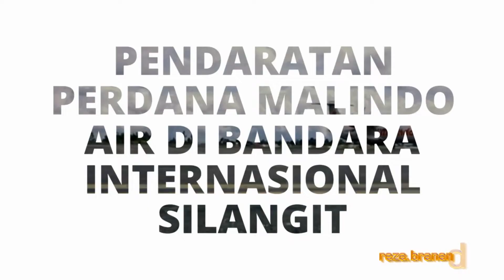Pendaratan Perdana Malindo Air di Bandara Silangit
Malindo Air

Malindo Airways adalah maskapai penerbangan bertarif rendah yang berbasis di Malaysia. Maskapai ini merupakan perusahaan patungan antara Malaysia National Aerospace and Defence Industries (NADI) (51%) dan Lion Air dari Indonesia (49%). Nama 'Malindo' berasal dari nama negara masing-masing: Malaysia dan Indonesia. Pada awalnya Malindo Air direncanakan beroperasi pada tanggal 1 Mei 2013 dari terminal baru KLIA2. Akan tetapi, pihak Malindo Air memajukan tanggal peluncurannya menjadi pertengahan Maret 2013 dengan rute domestik. Malindo Air hanya menyediakan kursi kelas Ekonomi dan Bisnis.

Pendaratan Perdana Malindo Air di Bandara Silangit dengan rute Penerbangan dari Silangit - Subang diresmikan pada tepatnya hari kemerdekaan Republik Indonesia yang ke 73 tahun yaitu pada tanggal 17 Agustus 2018.